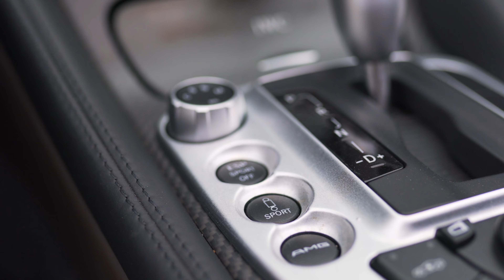2009 Mercedes SL63 AMG IWC Edition For Sale - Startup & Studio Shoot